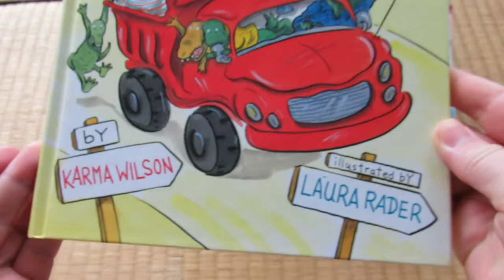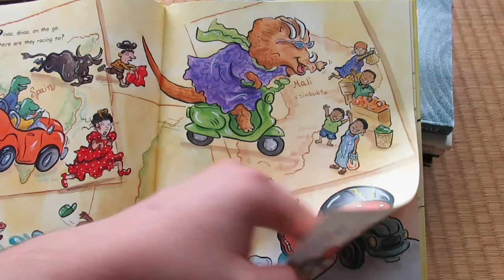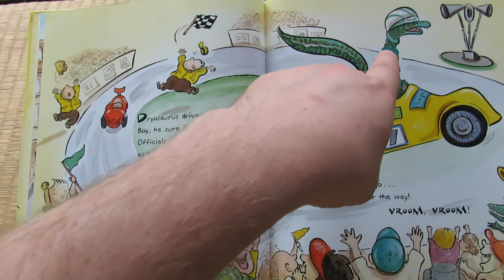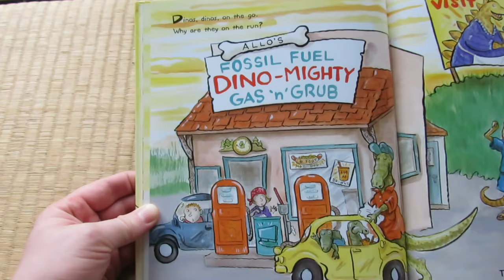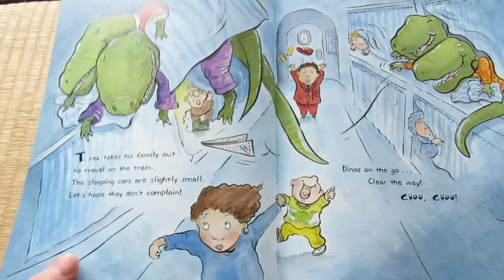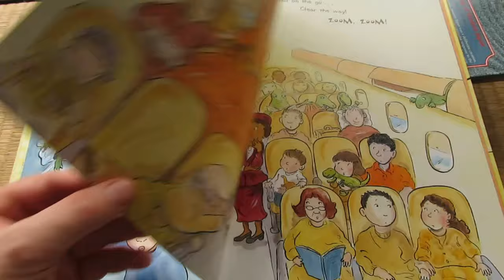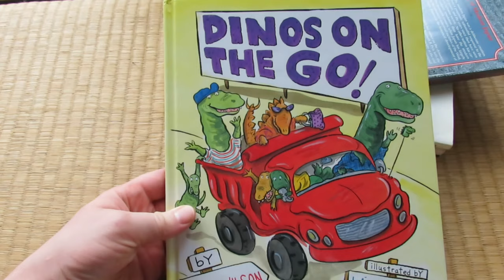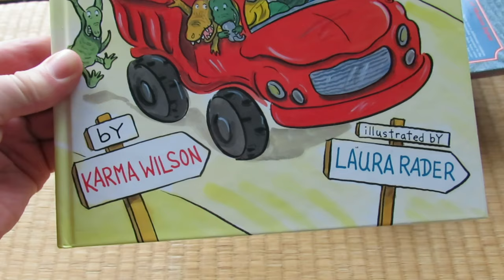🦖 Kids Books Read Aloud: DINOS ON THE GO! 🦕 by Karma Wilson | World English School Today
Written by Karma Wilson and illustrated by Laura Rader, Dinos on the Go! is a book about dinosaurs going everywhere! If you and/or your child are into dinosaurs or vehicles, you'll like this one. 🦕